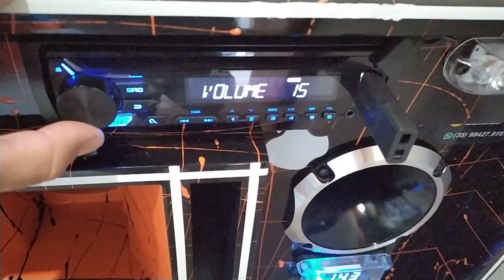Caixa Bob tocando - Misael Chapar😗🍁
Celular usado para gravar Redmi Note 7

Equipamentos usados:

Modulo Banda ice 1604
Modulo Taramps TS 800x4
Processador stx 2448
Voltímetro sequenciador banda
Controle longa banda
Cd player Pioneer Deh-x1980ub
Strobo Ajk
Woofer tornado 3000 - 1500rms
Médio Grave Triton Pro 8xrl400 8 polegadas 200rms cada
Driver Titânio Tomahawk 202 Ti
Fonte usina 120
Barramentos rotner